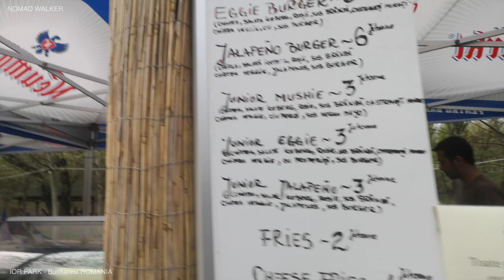🇷🇴 BUCHAREST CITY TRAVEL - ROMANIA, WALKING THROUGH IOR PARK (ALEXANDRU IOAN CUZA), TITAN, 4K FULL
WALKING THROUGH IOR PARK (ALEXANDRU IOAN CUZA)